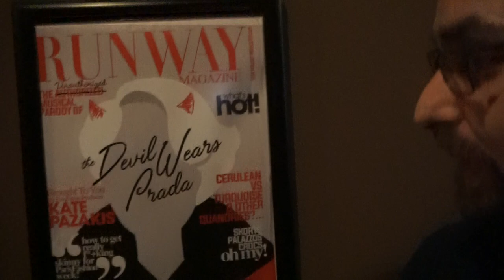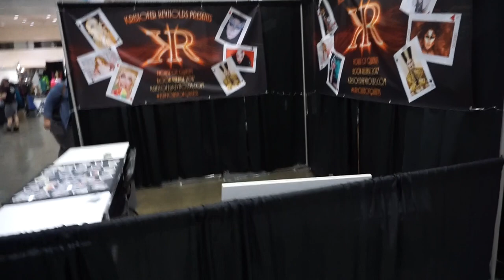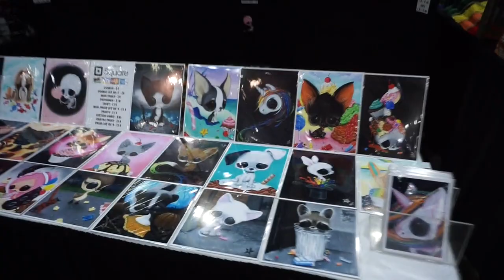RuPaul's Dragcon 2016 - Vlog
Hey Wiglets!!! Here is the Dragcon portion of my LA trip, 2016! I had a BLAST meeting and talking to all of you, I'm already excited for next year!

Hello! I am Bobbie, an NYC based professional theatrical wig-maker and designer. Here I will share my love and passion for all things hair, wigs, drag and theatre through tutorials, reviews and updates!

 * MY FUN SOCIAL MEDIA LINKS